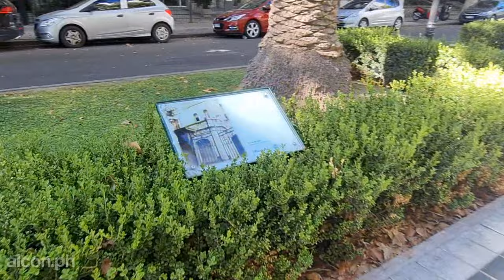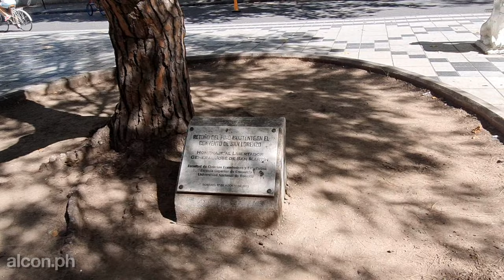Caminamos por la Bv. OROÑO, la calle mas elegante de ROSARIO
Hola!, como estan todos, soy alcon.ph y en este video caminamos por la Boulevard Nicasio Oroño, la calle mas elegante de la ciudad de Rosario